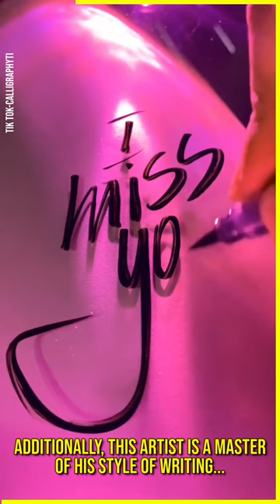Calligraphy Finally Revealed Its Secrets